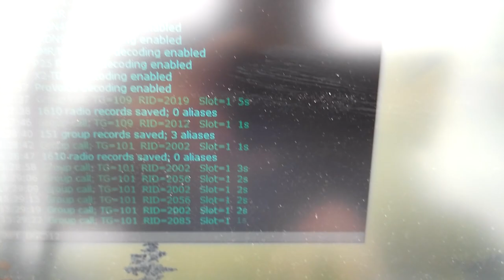Hytera XPT UMKK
Работа системы Хайтеры в аэропорту Храброво